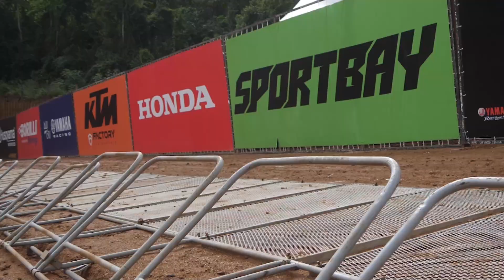CONHEÇA A SUPER ESTRUTURA DO CT LORENZO, PALCO DA GRANDE FINAL DO SPORTBAY BRMX 2022 🔥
A final do Sportbay BRMX 2022 ficou marcada pelas disputas eletrizantes e também pela estrutura fantástica do CT LORENZO em Rio Fortuna-SC. E nós mostramos todos os detalhes desse CT incrível para vocês! Vem acompanhar!